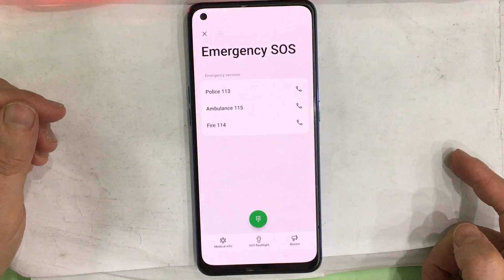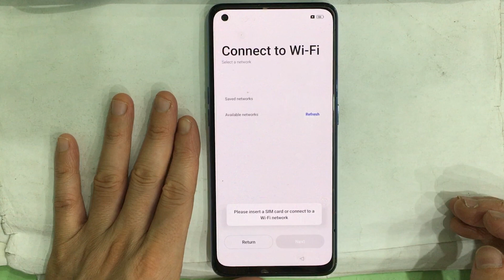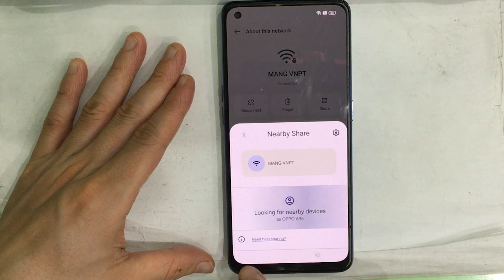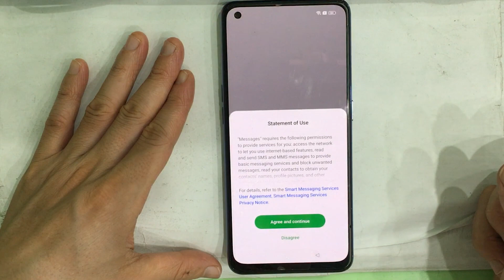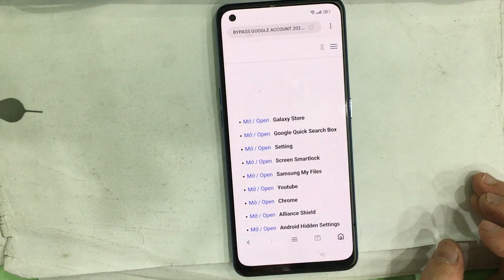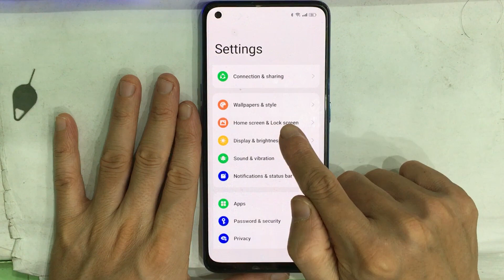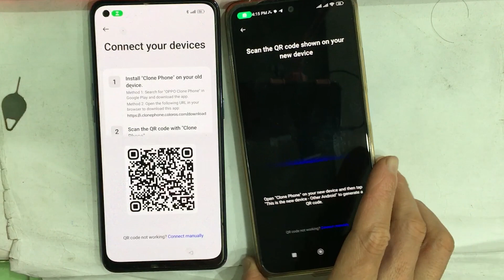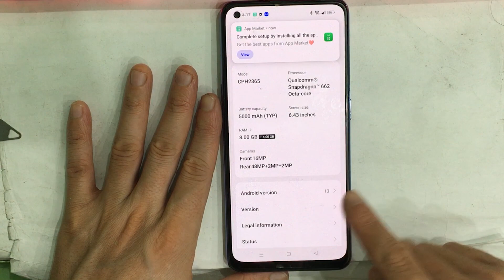Oppo A95 Android 13 FRP Bypass Google Account Lock TalkBack not working, not open Clone Phone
Oppo A95 (CPH2365) Android 13 FRP Bypass Google Account Lock TalkBack not working, reset phone not working, not open Clone Phone,